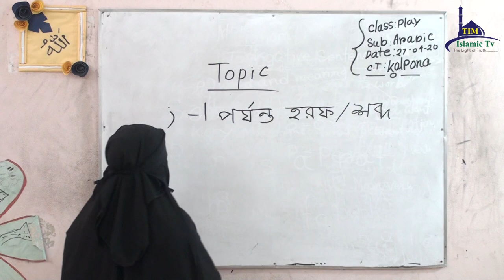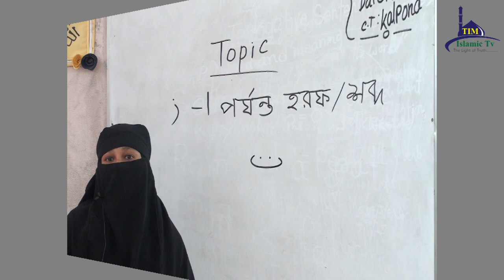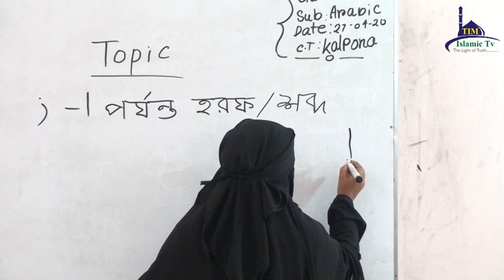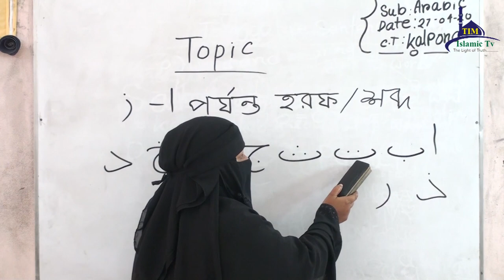Play Class Arabic Part 01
Play Arabic  Class  by Kolpona Akter